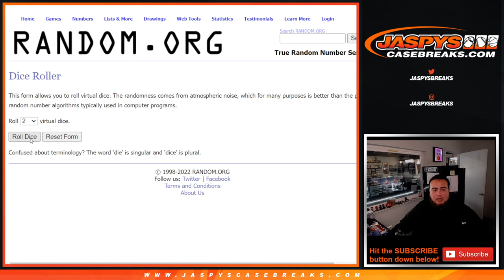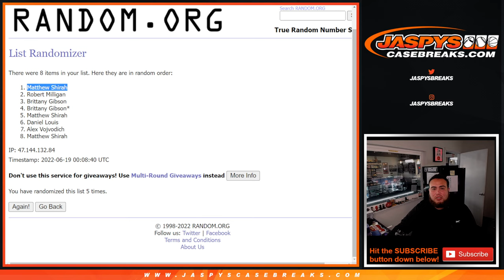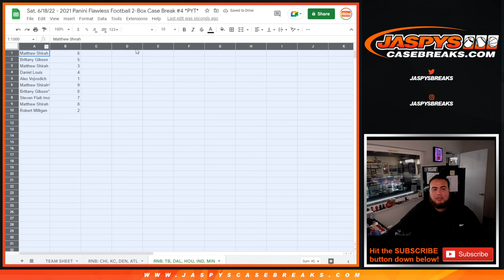Sat. 6/18/22 - 2021 FLAWLESS 2BOX PYT #4 RNB - BUCS COWBOYS TEXANS COLTS VIKINGS + FREE SPOT